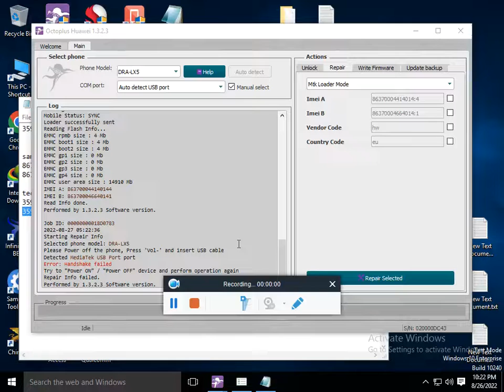HAWEI MOBILE OLD MODEL BEST REPAIR TOOL FOR IMEI FRP, UNLOCK AND UPGRADE,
UNLOCK THE TOOL FOR RENT GET A LOGIN PASSWORD FOR ONE DAY.
SOFTWARE DEVICES FOR RENT CALL:
      ONLINE SOFTWARE CALL:
FREE MOBILE SOFTWARE COURSE & LATEST CRACKS.

Huawei
Y7 Prime 2018,
Huawei
P9 Lite,
Huawei
Y7 Prime,
Huawei
Y6 Prime 2018,
Huawei
Y5 Prime 2018,
Huawei
Mate 10,
Huawei
P10,
Huawei
Mate 9,
Huawei
P10 Plus,
Huawei
Honor 7X,
Huawei
Honor 6x,
Huawei
P10 Lite,
Huawei
Y5 2019,
Huawei
ShotX,
Huawei
Y9 2019,
Huawei
Honor 7,
Huawei
P Smart,
Huawei
P20 Lite,